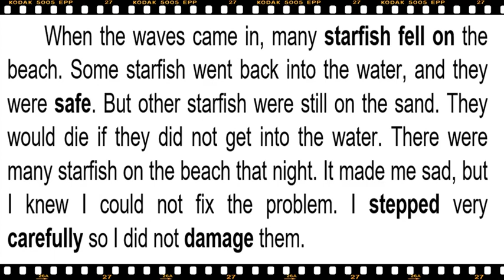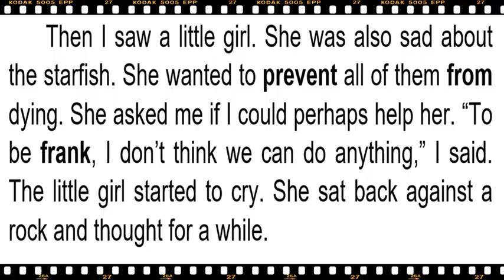learn English through story with subtitles - The Starfish - Short stories